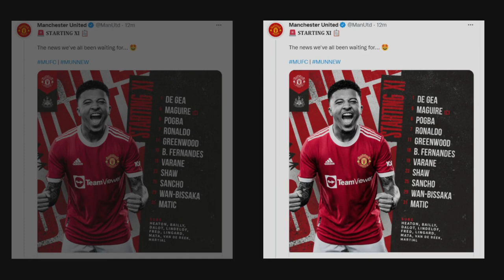Of course, Cristiano Ronaldo starts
Of course, Cristiano Ronaldo starts  today for Manchester United against Newcastle